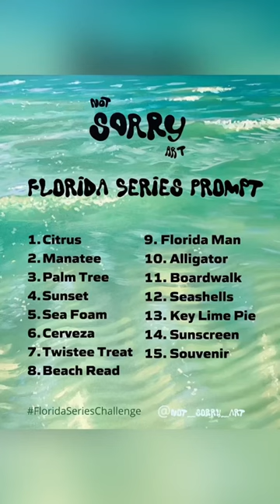Manatee aka sea cow🐮🥹